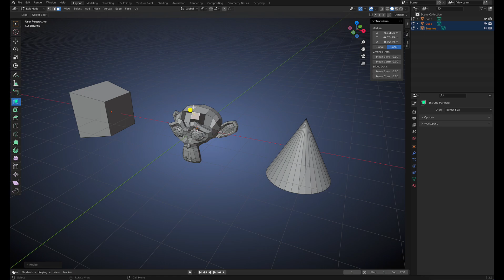Blender Tip: How to set Edit Mode on multiple objects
Learn how to set Edit Mode on multiple objects in Blender

⇣⇣⇣⇣ FIND OUT MORE STUFF ⇣⇣⇣⇣